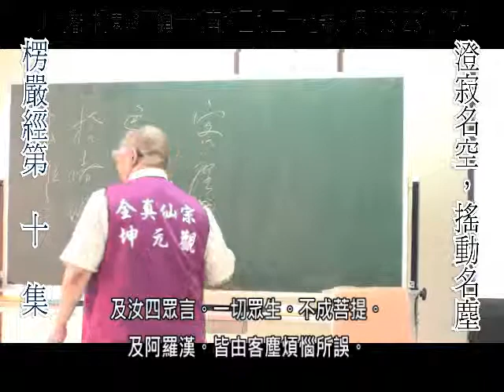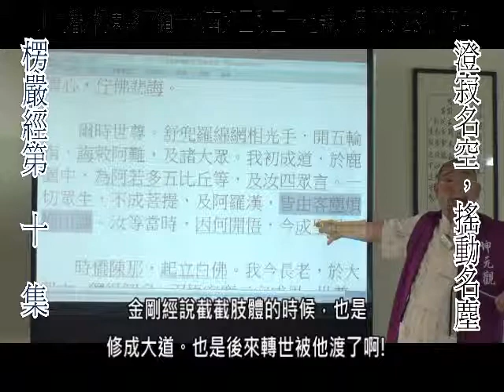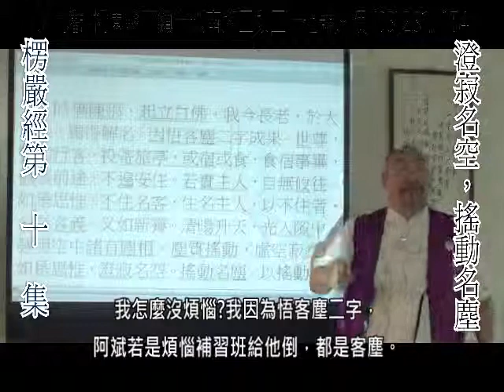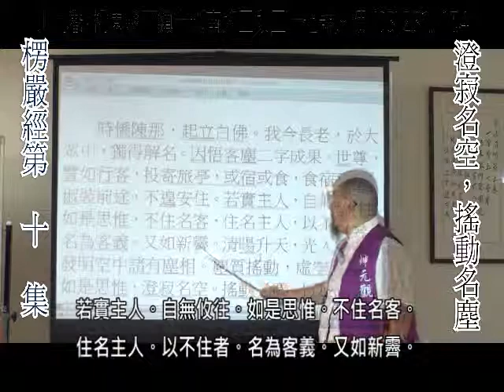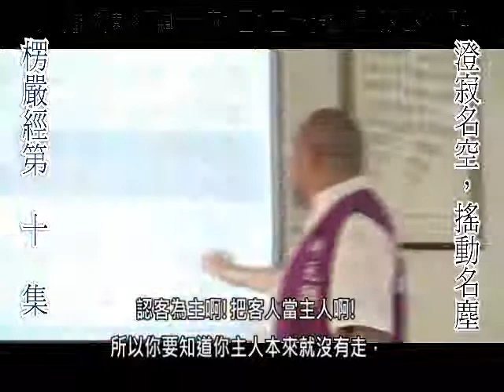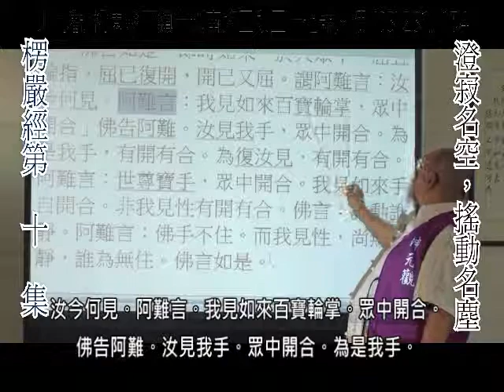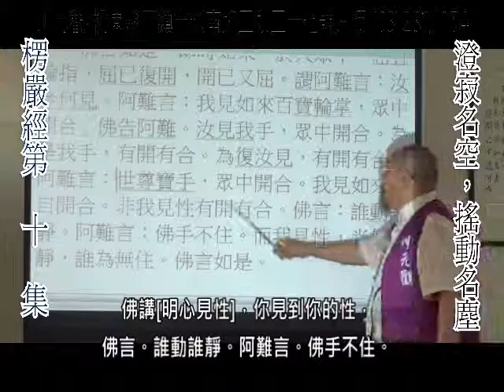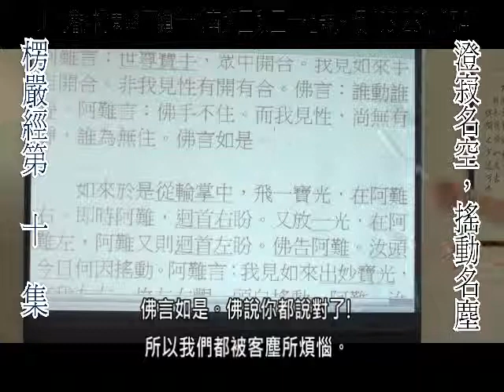楞嚴經第十集:澄寂名空，搖動名塵